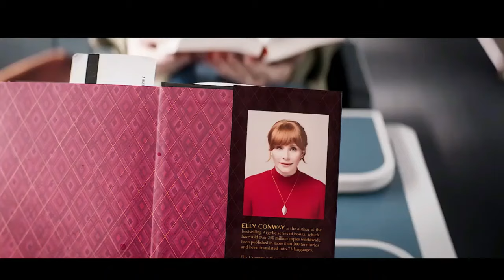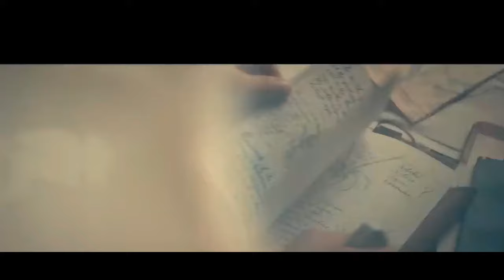BEST UPCOMING MOVIES/ QUICK LOOK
Action Trailers for 2023 and 2024
Argylle (2024) _
MADAME WEB –